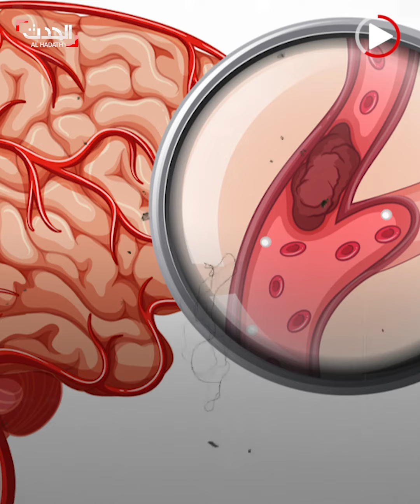إجراء عملية تفتيت جلطة دماغية لأول مرة في موريتانيا